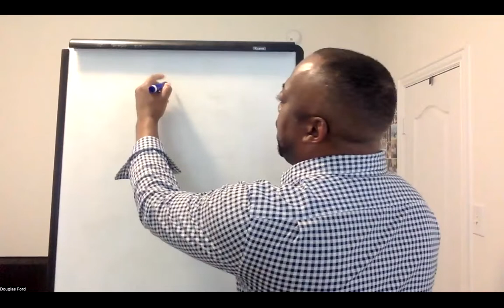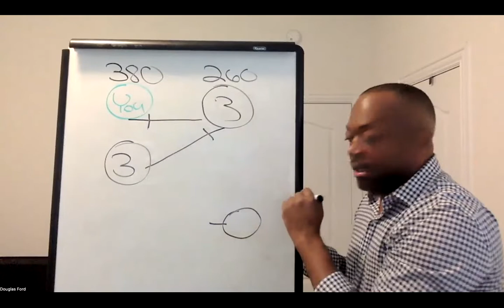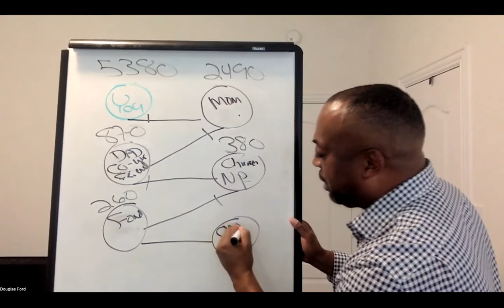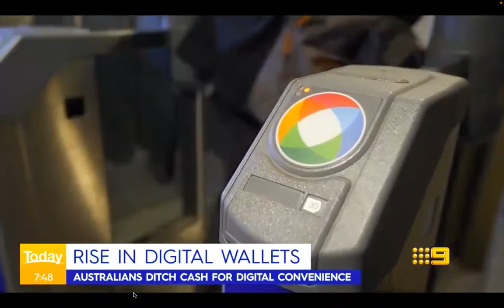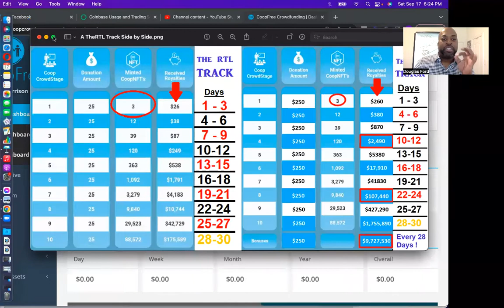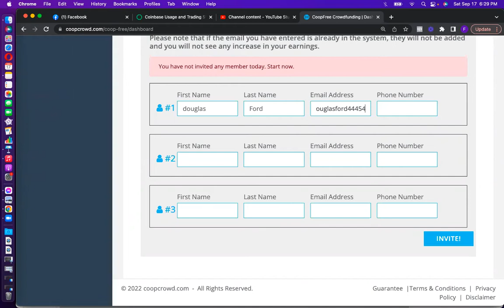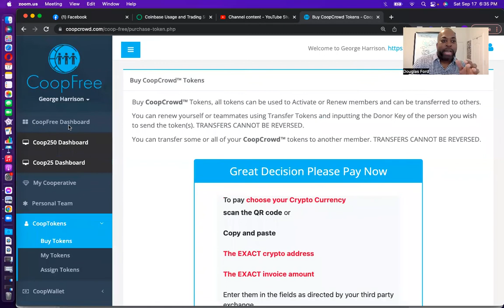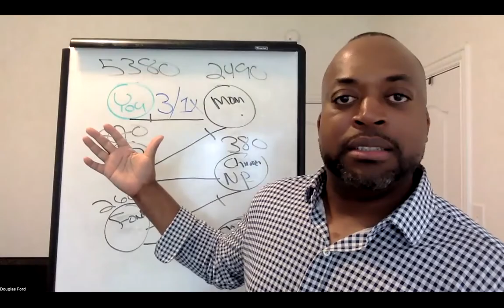Get Started | Anytime Everytime All-the-Time Wallets Open | You Just do 3/ 1X | LETS ZOOM TODAY 💎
live Demonstration Here
[STEP 1 WE PROVE FIRST FOR FREE] :